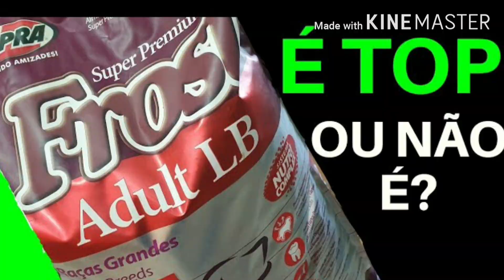ERRO AO ESCOLHER RAÇÃO! 🚨 Você faz isso? | Ração Super Premium Ração Premium Ração Premium Especial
Nesse vídeo eu falo do principal erro ao escolher uma ração para cachorro, veja!